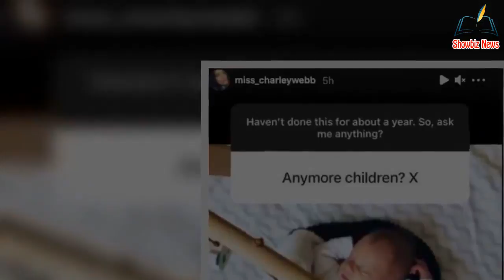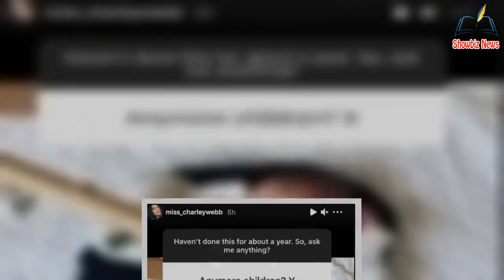Charley Webb speaks out on pregnancy cravings and baby number four with husb@nd Matthew